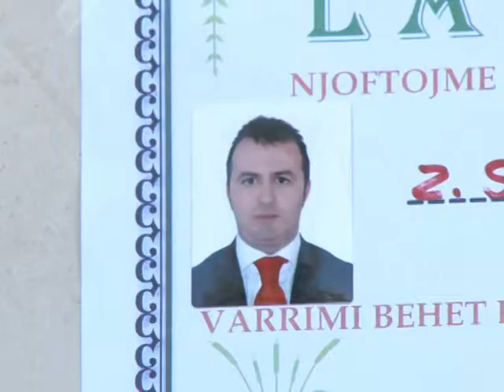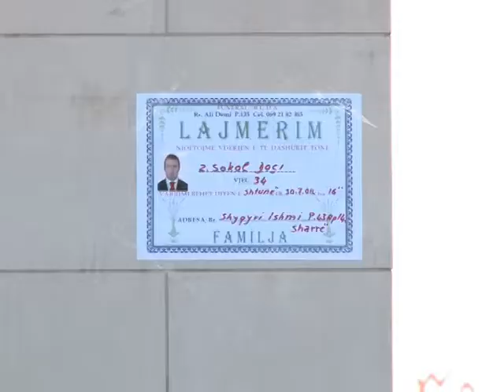VRASJE NE TIRANE EKZEKUTIM I TIPIT MAFIOZ NDAJ NJE 34 VJEÇARI LAJM